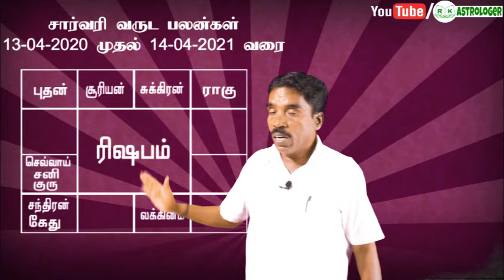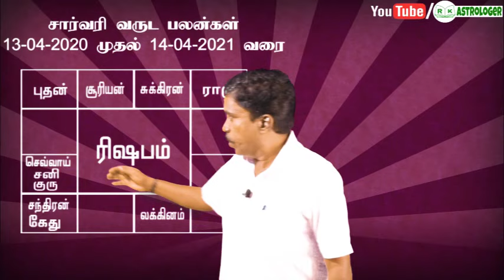சார்வரி தமிழ் புத்தாண்டு ரிஷபம் ராசி பலன்கள் | 2020-2021 | RK Astrologer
சுபம்

Office Address:
No,7 B Seakku Peattai Kavarai Street
Kanchipuram 631501